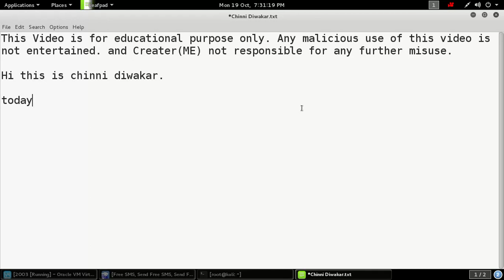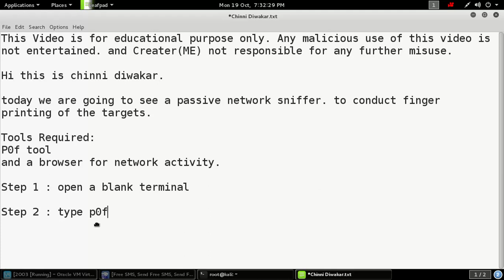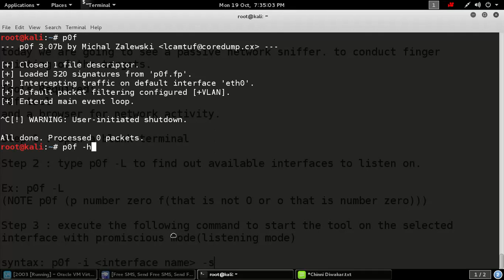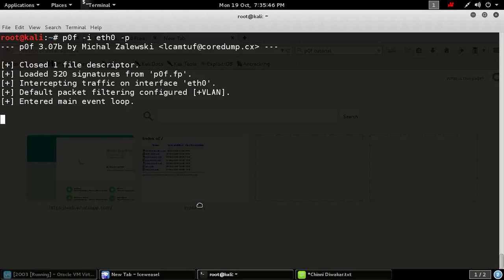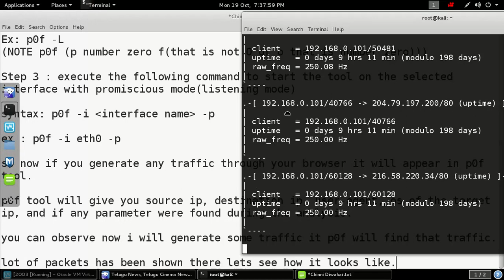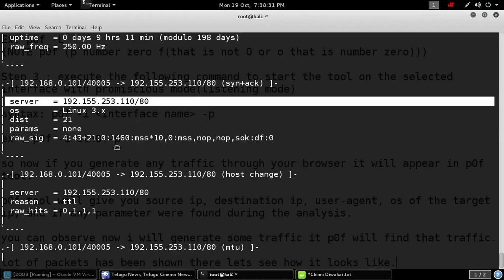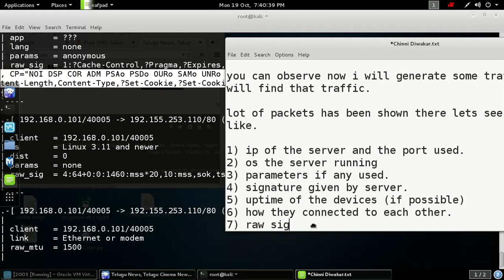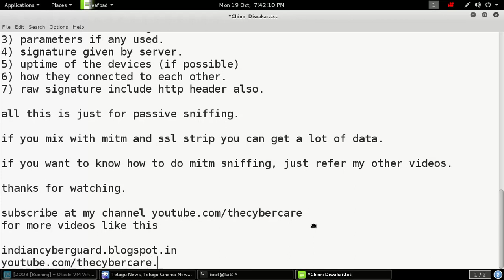Passive Finger Printing Tool p0f Tutorial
In this tutorial you can learn how to finger print servers or target machine by passively sniffing the network traffc.